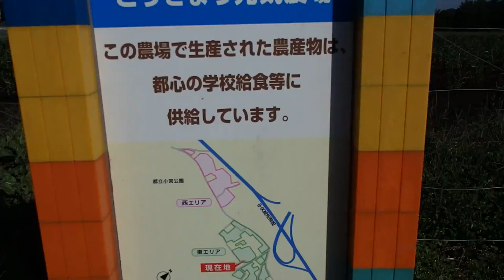散歩 超音波システム研究所 ultrasonic-labo